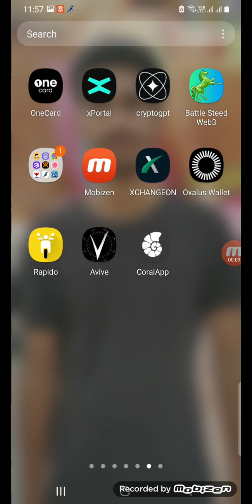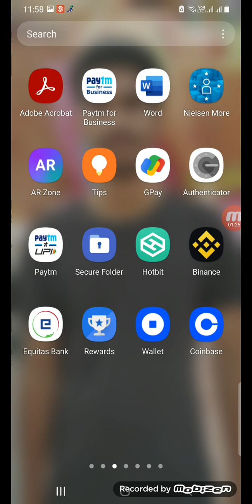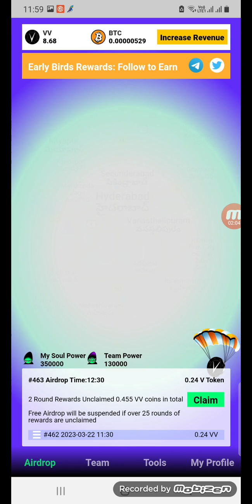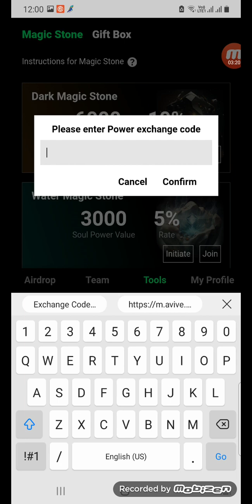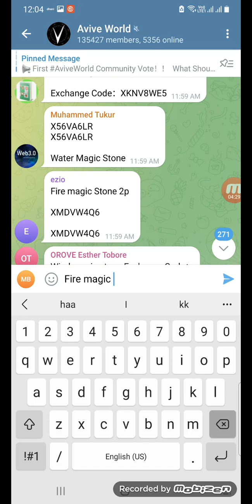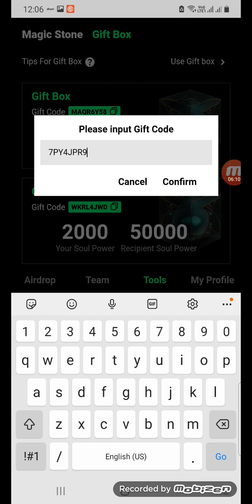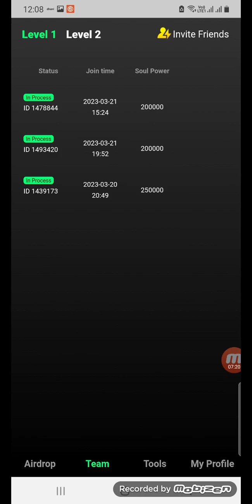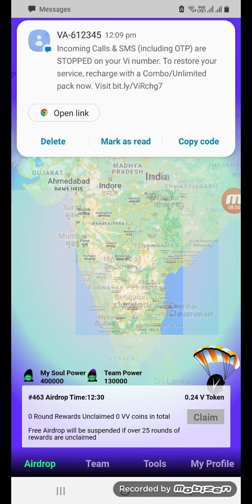How To Use Avive App Magic Stone And Gift Box In Telugu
Refer Code : 3w2a6

Magic stone ：ZG5G7NPQ
Water magic stone : ZYQB7KV6
    Fire magic stone : ZYQB7KV6
     Fire magic stone : Z76WGNQG

GIFT Box : MAQR6Y58
                   WKRL4JWD
                   EM9R6AVN